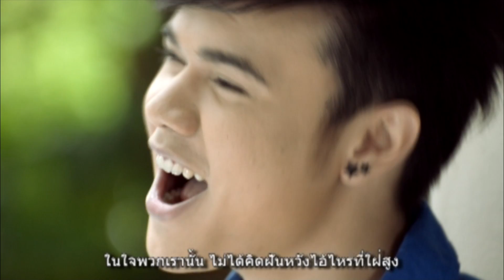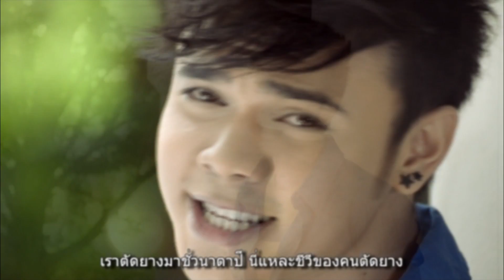คนตัดยาง - มโนราห์ไพศาล [ Official MV ]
ติดตามชมผลงานของศรีวิชัยโชว์โดย เอกชัย ศรีวิชัย และศิลปินในสังกัดได้ที่ ช่องบ้านเพลงเอก ที่เดียวเท่านั้น ลิขสิทธิ์โดยบริษัท บ้านเพลงเอก  ( ชื่นชอบ ถูกใจ กดแชร์ กดติดตามกันนะครับ )